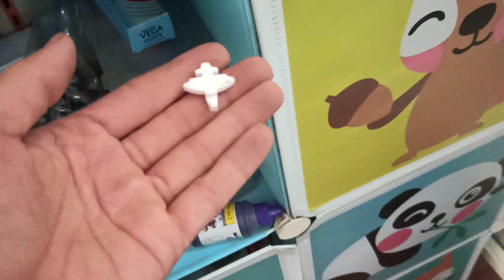Door Lock PP Wardrobe 8 Door 12 door